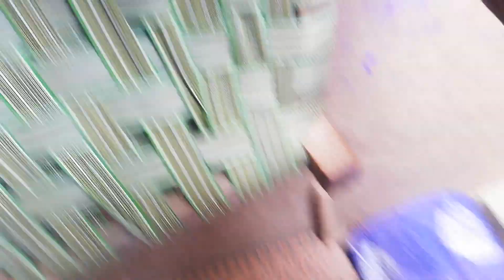agulo muniguda 2023